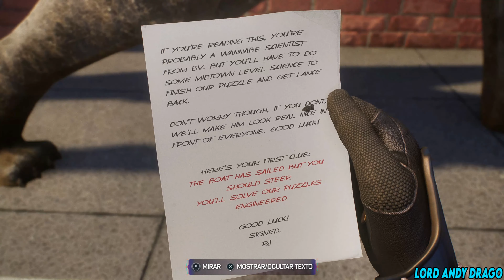Marvel's Spider-Man 2 (4K) | Español Latino | No Comentado | Parte 32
Empezando la campaña de Spider-Man 2 en español latino.